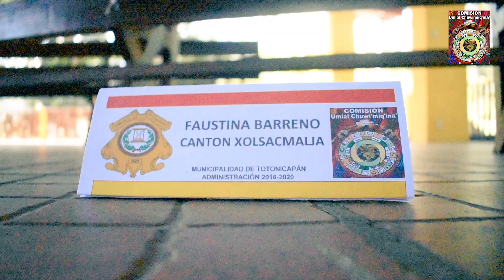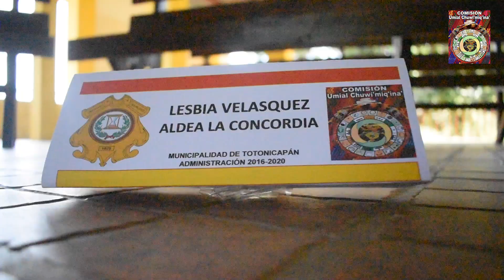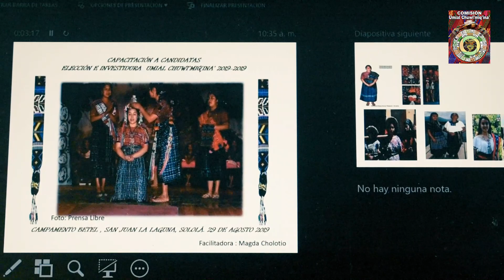Capacitación Aspirantes UMIAL Chuwi'miq'ina' 2019 - 2020